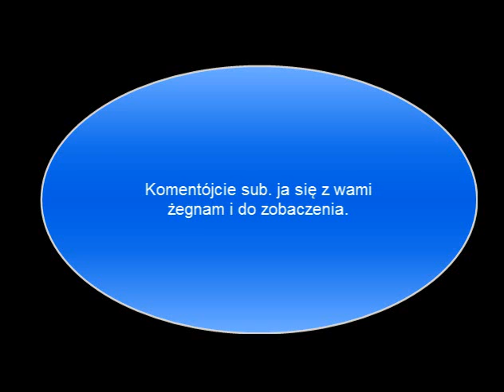Let`s play Minecraft